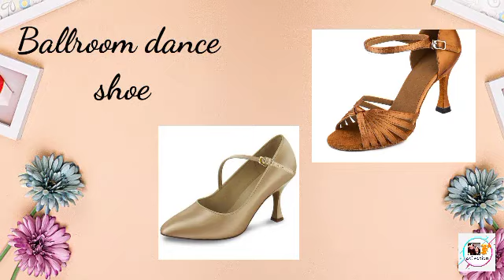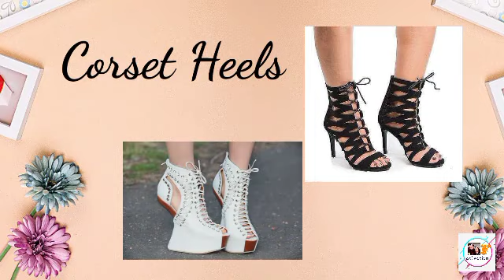Types of heels with their name for girls|| Fashion collection👍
I hope this video will become helpful and you get ideas from there.

🙏Guys if you wants to see any type of video  related to 💃outfit collection OR outfits with names then you may tell us through comment section or through instagram. 🤗

Guys please don't forget to

Please watch previous video